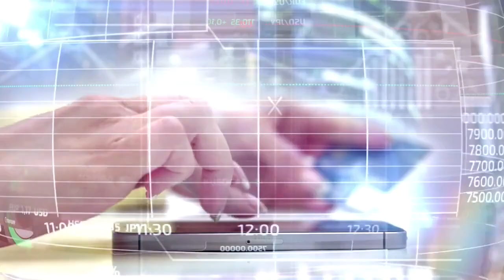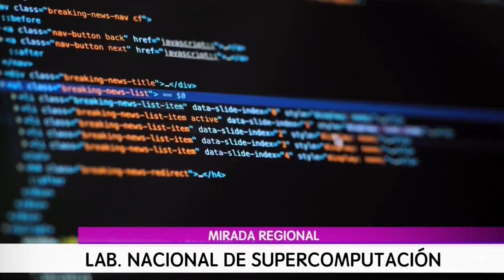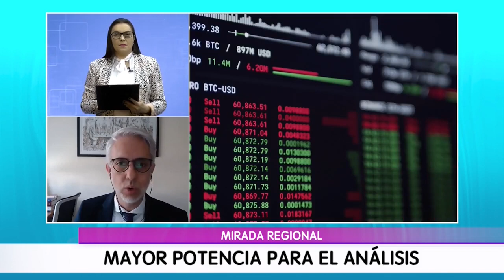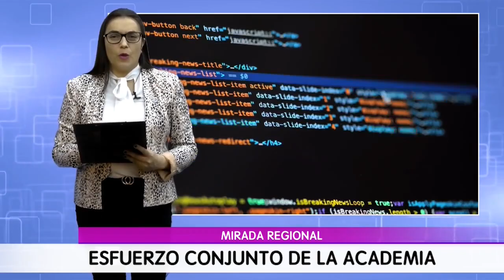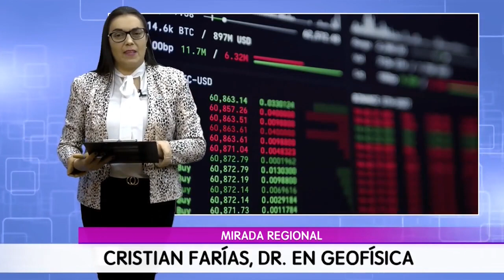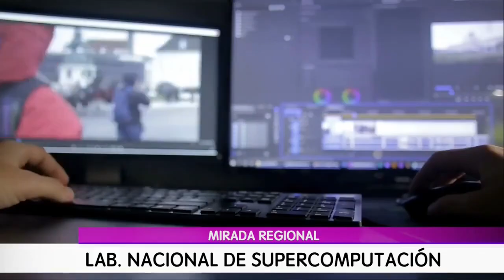Mirada Regional, Cap. 7, Geografía Política de Latinoamérica y Lab. Nacional de Supercomputacíon